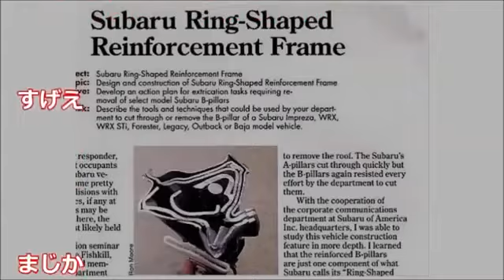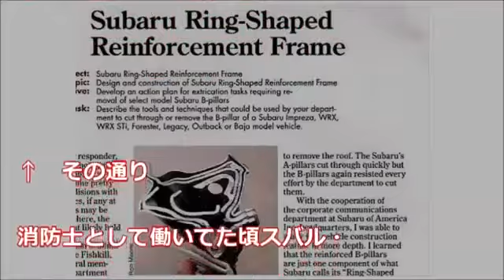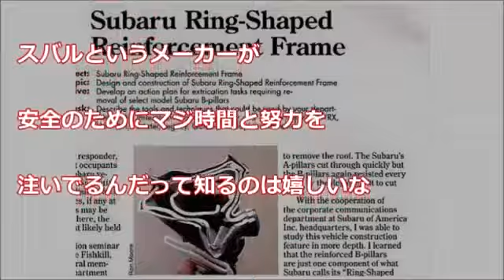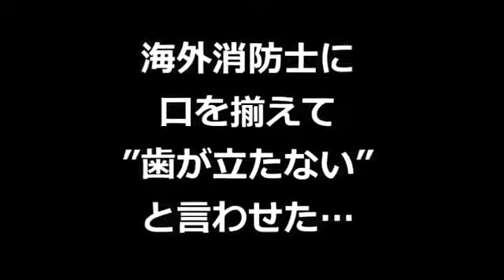【日本好き外国人】驚愕！「日本サイコー！！」ベトナム人が日本を絶賛！海外で半年暮らして日本人で良かったとつくづく感じた俺の体験談【親日】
【海外の反応】海外消防士に口を揃えて【歯が立たない】と言わせた、日本車SUBARUの性能が凄すぎる！世界が欲しがる日本車が話題！」の動画..

【日本好き外国人】驚愕！「日本サイコー！！」ベトナム人が日本を絶賛！海外で半年暮らして日本人で良かったとつくづく感じた俺の体験談【.